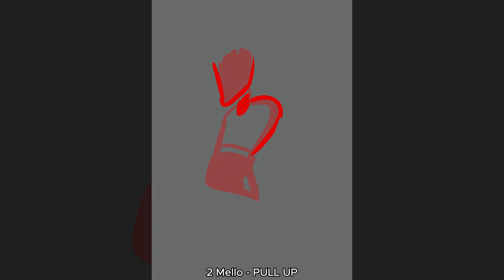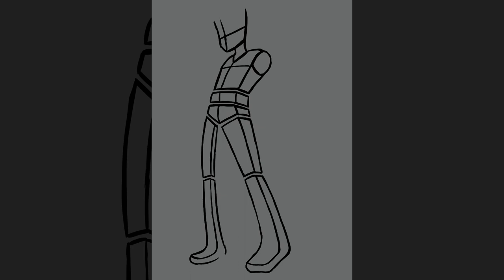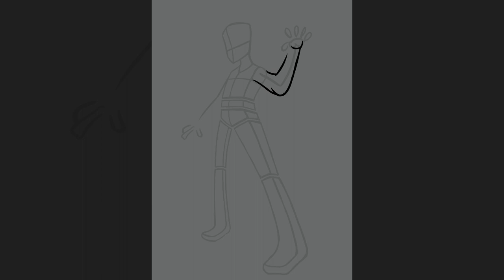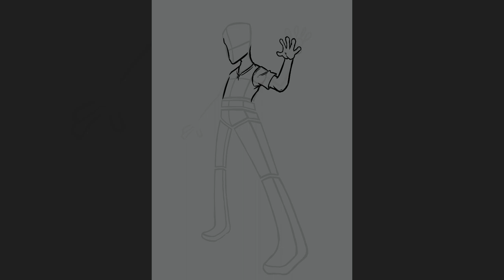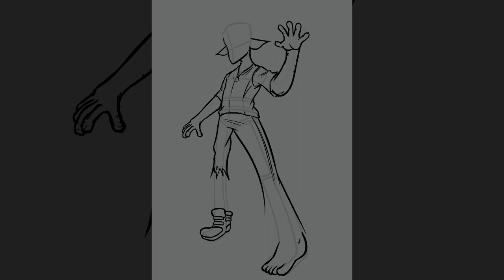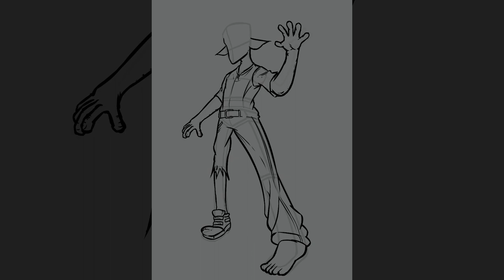LITO (Secret Santa 2023)【Art Timelapse】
Happy Holidays!

no external links this time, my yt channel got blammed for using copyright music on some of my earlier. I'm gonna get them back... eventually :/

Timestamps:
00:00 2 Mello - PULL UP
03:37 Hideki Naganuma - Funky Dealer
07:09 Hideki Naganuma - The Concept of Love
10:51 DJ Peter and the Sound Slap - A Funky Moment
13:40 Steven McNair (Capcom Sound Team) - Any Special Orders?